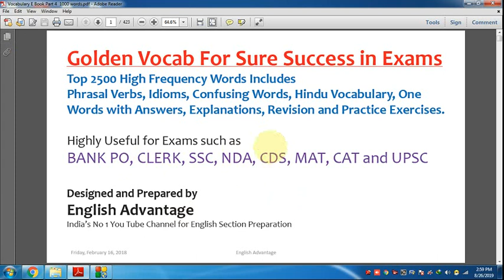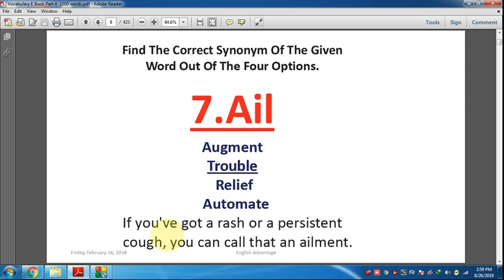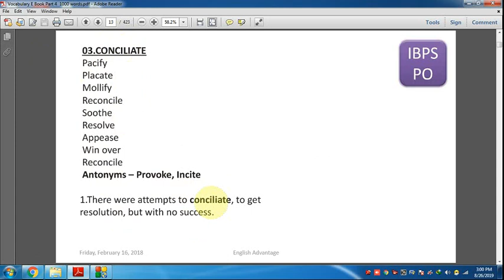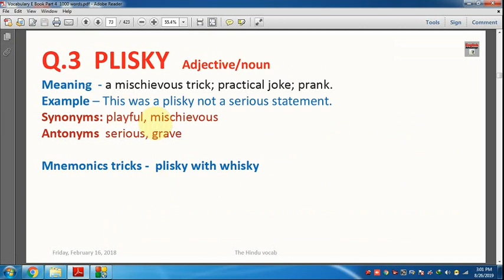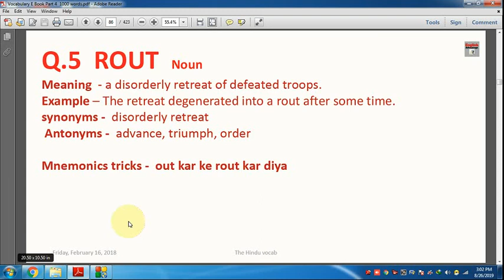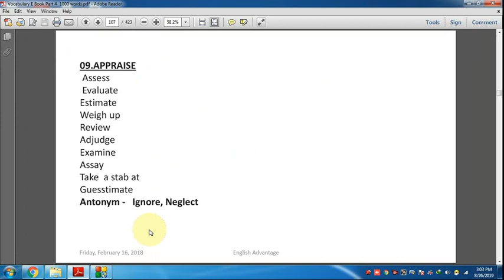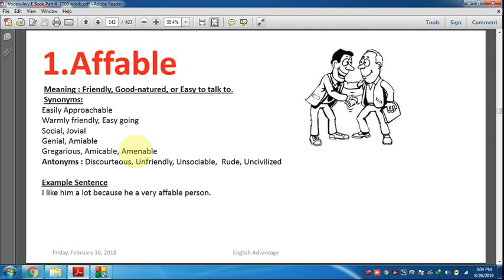How to Master 2500 High Frequency Words Easily and for free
Hi Friends,
1000 + Golden Words for Sure Success in any Exam

1. Bank PO/SO Online E-Course for Full English Section | Validity 12 Months
Fees – Rs.2450/-

3. SSC Integrated Online E-Course for Full English Section | Validity 12 Months

Combo Packs
1. Bank PO + Clerk Integrated Online E-Course for Full English Section | Validity 12 Months Fees  Rs.2650/-

2. Bank PO + Clerk + SSC Integrated Online E-Course for Full English Section | Validity 12 Months Fees Rs.2950/-